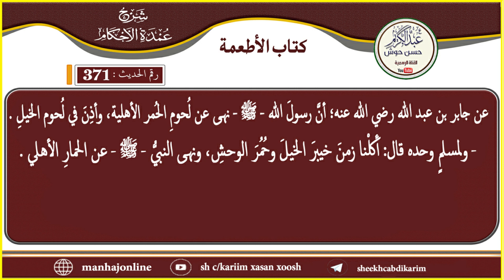Cumdatul Axkaam - Xadiithka 370 - 371aad - Sh. C/kariim Xasan Xoosh